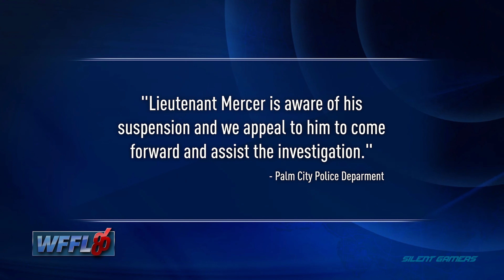Need For Speed Heat Gameplay - Part 20 ||Upload || New Car Unlocked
New Car Unlocked
*Chevrolet Colorado ZR2 '17
*Subaru Impreza WRX STI '10
*Land Rover Defender 110 Double Cab Pickup '15
*Mercedes-AMG GT R '17
*Porsche 911 GT3 RS '19
*Porsche 911 Turbo S Cabriolet Exclusive Series '18
*Lamborghini Huracan '18
*Ferrari 458 Spider '11
*Lamborghini Huracan Spyder '18
*Ferrari F40 '87

*Need For Speed Heat Game*

Mortal Kombat 11 (PS4)&Need for Speed Heat (PS4)

Amazon Prime
Amazon Business Account

PC Specifications:

CPU: AMD Ryzen™ 9 3900X (12 Cores/24 Threads/3.8GHz)
Motherboard: Gigabyte X570 AORUS MASTER
Liquid Cooler: Coolermaster MASTERLIQUID PRO 240
Memory: G.SKILL Trident Z RGB 64GB 3600Mhz (4x16GB)
SSD: Samsung 970 EVO Plus 500GB PCIe NVMe M.2
HDD: Seagate Barracuda 4 TB Internal Hard Drive HDD
Graphics Card: AORUS Gigabyte Nvidia GeForce RTX 3070 AORUS Master 8GB GDDR6
SMPS: Corsair RM850 80 Plus Gold Power Supply
Case: Cooler master COSMOS C700P BLACK EDITION
Operating System: Windows 10 Pro
Monitor: LG 27 27UL500-W UHD 4K HDR Monitor
Keyboard: Logitech G613 WIRELESS MECHANICAL GAMING KEYBOARD
Mouse: Logitech G603 LIGHTSPEED WIRELESS GAMING MOUSE